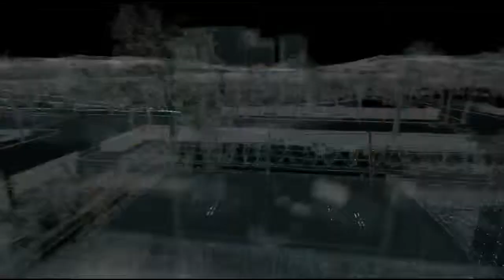스파키민의 와치독스(매우어려움난이도)(PC)7화 CTOS기지박살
@아프리카TV  BJ 스파키민 게임생방송
평일,공휴일 오후6시 주말오후5시 매일밤10시
와치독스(PC)해킹,모바일,레이싱,해독등..멀티플레이 생방